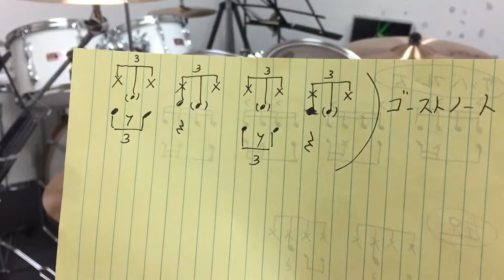群馬 イセサキ みどり市 ドラム教室 ゴースト